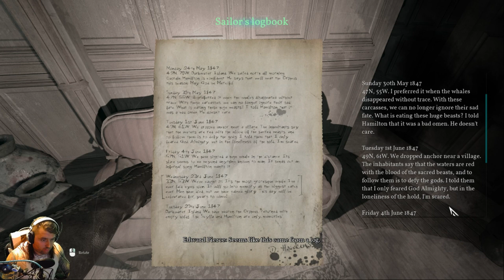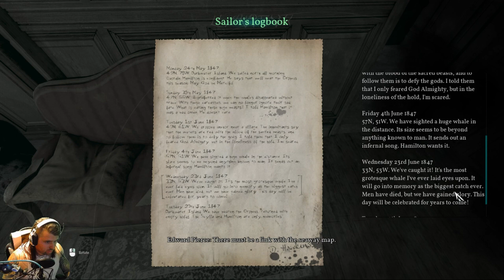PLOT TWIST- Call of Cthulhu part 6 with Three Syx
Welcome back to the world of Call of Cthulhu- in this episode we chase the mysterious figure who ambushed us, and discover something even more mysterious under the Hawkins Mansion.